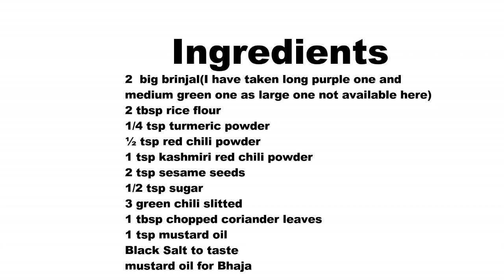ଓଡିଆ special ବାଇଗଣ ଭଜା 5 ମିନିଟ୍ ରେ (Odia Authentic)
Baigana Chakki Bhaja/ବାଇଗଣ ଭଜା/ Baigana Bhaja Recipe/Brinjal Tawa Fry/odia food/roshniscuisine

Baigana Chakki Bhaja…it is quite famous in Odisha and West Bengal area. It is so quick to prepare and yummy too…so if any guest came you can make it easily. So lets get started…

Ingredients required

2  big brinjal(I have taken long purple one and medium green one as large one not available here)
2 tbsp rice flour
1/4 tsp turmeric powder
½ tsp red chili powder
1 tsp kashmiri red chili powder
2 tsp sesame seeds
½ tsp sugar
3 green chili slitted
1 tbsp chopped coriander leaves
1 tsp mustard oil
Black Salt to taste
mustard oil for Bhaja

Procedure

Cut the both ends of brinjal.
Now cut the brinjal into thick roundels.
Now add all spices,green chili,coriander leaves,flour,oil with little water and mix it well.
Make sure the riceflour mixture is well coated with all the brinjal slices.
Keep for some time for marination.
Heat the tawa ans spread oil all over tava.
In high flame place the brinjal slices one by one.
Pour some oil on top of the slices also so that it will not dry.
Make the flame to medium and cover the lid.
Let it cook from one side.
After some time remove the lid and flip all the brinjal slices.
Pour some more oil and let it cook from other side alos.
You can insert the spatula in one brinjal slice to check whether it is properly cooked or not.
If it goes easily then it is cooked.
Serve hot with steamed rice,dal…

Notes

Use those brinjals which has less seeds.
Cut into thick slices so that it is little soft inside and crispy outside.
By using mustard oil it enhance the flavour.
By adding sugar to the brinjal slices it enhance the taste. (Tip given by my jethani)

Segdalu...

Dahi Baingan

Chhena Poda

Mysore Bonda

Aloo Naan

Idli

Khira Saku

Pakudi

Sev

Chekkalu

roti

Chanadal Vada

Khasta Kachori

Baby Potato

Tondli Fry

Uppindi

Naan

Butter

Rava Dosa